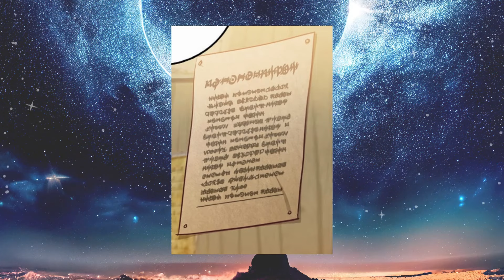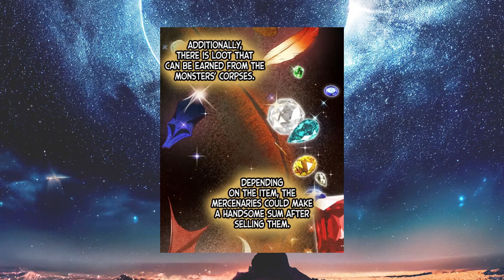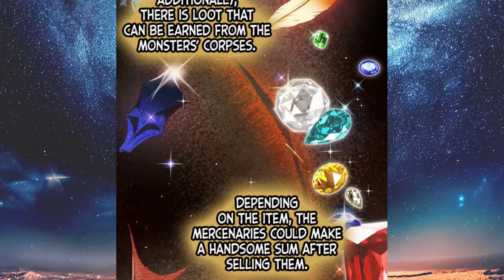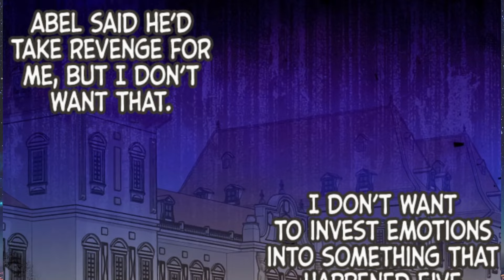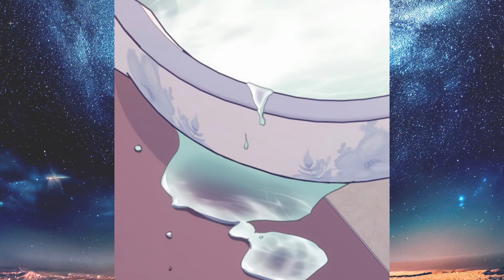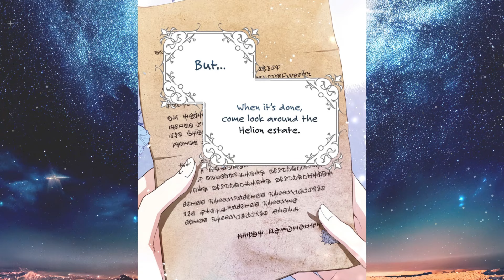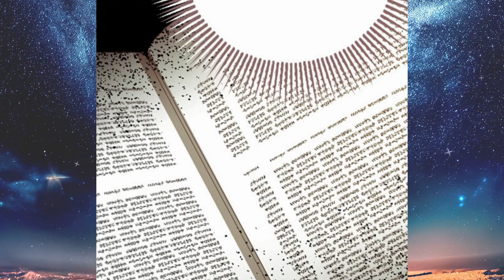She was ignored by her family but ended up loved by many including the half-blood prince?😱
She had been neglected by her family since she was a child and was always kept up in the attic. Her family threw her out to the north to fight monsters. The cold Duke of the North initially rejected her, but she proved herself and was later recognized. She met the young male protagonist of her own story and they got close. What future awaits them if the original novel's future changes? 😱